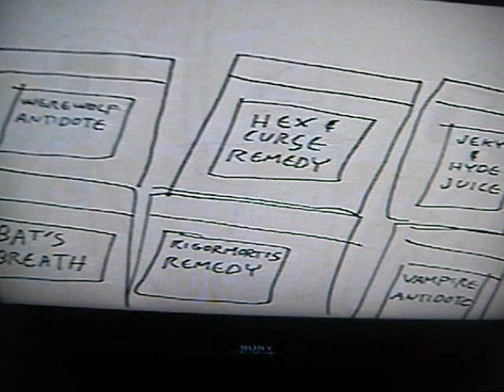A Ted Harris Halloween Night part 3